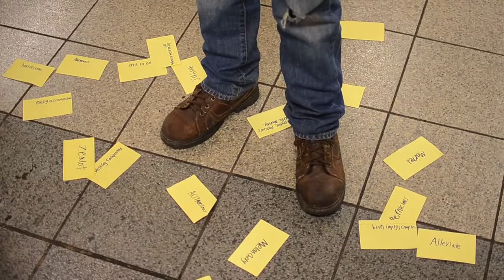Discarded (College Admissions Film)